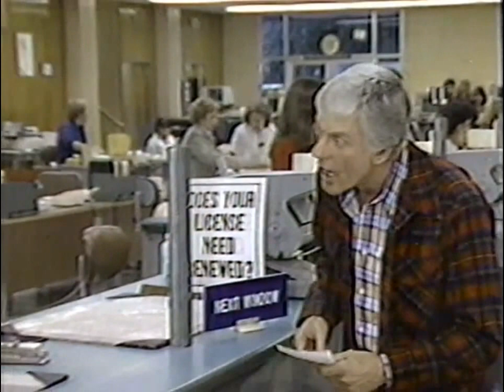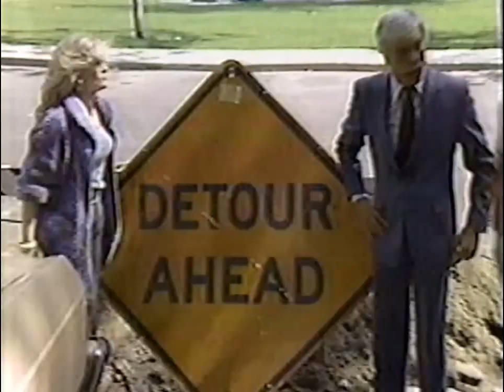Harry's Battles - Pilot episode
Dick Van Dyke and Connie Stevens comedy series pilot aired on ABC June 8, 1981